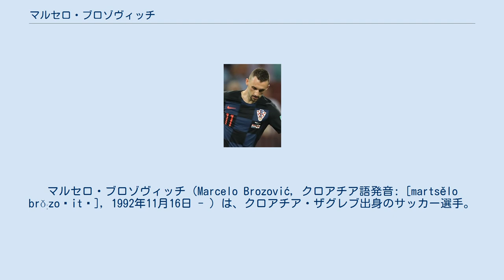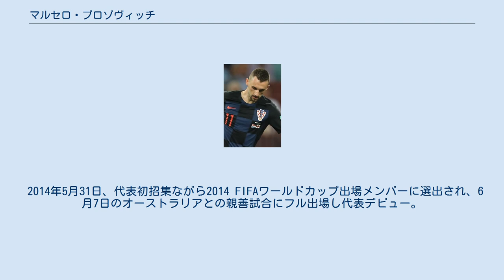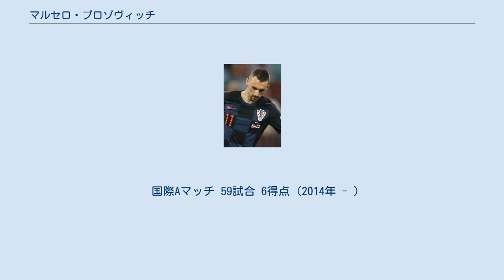マルセロ・ブロゾヴィッチ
マルセロ・ブロゾヴィッチ（Marcelo Brozović, クロアチア語発音: [martsělo brǒːzoʋitɕ], 1992年11月16日 - ）は、クロアチア・ザグレブ出身のサッカー選手。
セリエA・インテルナツィオナーレ・ミラノ所属。
クロアチア語に近い発音はマルツェロ・ブロゾヴィッチ。
 NKフルヴァツキ・ドラゴヴォリャツのユースチームでキャリアをスタートさせ、2009年にトップチームデビュー。
このシーズンでチームがプルヴァHNLへ昇格し、2010年7月24日、ディナモ・ザグレブ戦でトップリーグデビューを果たした。
2011年3月18日のカルロヴァツ戦で初ゴールを記録。
2011年7月、ロコモティヴァ・ザグレブに移籍した。
 2012年8月、ハンブルガーSVに移籍したミラン・バデリの代替として、ディナモ・ザグレブに7年契約で移籍。
 2014年夏にインテル・ミラノからのオファーがあったものの、断ったことをディナモ・ザグレブ会長のズドラフコ・マミッチが明かした。
その後、ACミランやボルシア・ドルトムントからの興味が報じられたが、2015年1月24日にインテル・ミラノへ1年半契約での買取義務付きレンタル移籍が発表された。
移籍金800万ユーロ、レンタル期間を含めて2019年6月までの4年半の契約を交わした。
2015年2月1日のUSサッスオーロ・カルチョ戦でセリエAデビューを果たし、5月31日のエンポリFC戦で初得点を記録した。
 2015-16シーズンはフェリペ・メロやジョフレイ・コンドグビアと中盤でコンビを組み32試合に出場したものの、翌2016-17シーズンは不安定なスタートを切ったチームに影響され不調に陥り、また2016年9月にはユヴェントスFC戦で招集メンバー外になるなどフランク・デ・ブール監督との不和も伝えられた。
11月にはデ・ブールが解任されステファノ・ピオリが新監督になると状況が変わるかと思われたが、冬に加入したロベルト・ガリアルディーニの存在やフォーメーション変更の余波を受けサブメンバーのままシーズンを終えた。
 2017-18シーズンは新監督に就任したルチアーノ・スパレッティが新加入のボルハ・バレロを重用したため引き続き不安定な立場となり冬にはセビージャFCへの移籍も噂されたが残留。
シーズン終盤に向かうにつれてバレロが失速するとレギュラーに定着し、クラブのUEFAチャンピオンズリーグ出場権獲得に貢献した。
 2014年5月31日、代表初招集ながら2014 FIFAワールドカップ出場メンバーに選出され、6月7日のオーストラリアとの親善試合にフル出場し代表デビュー。
本大会ではブラジルとの開幕戦に途中出場した。
2014年10月13日、UEFA EURO 2016予選のアゼルバイジャン戦で代表初得点を挙げた。
 目標とする選手としてフランク・ランパードを挙げている。
 中盤の底でプレーする。
2017-18シーズンにおいてレジスタとして開花し、視野が広く、ビルドアップにおいての貢献度は計り知れない。
強烈なミドルシュートも持ち味である。
また特筆すべきはスタミナであり、2018年9月に発表された1試合の平均走行距離ではセリエA1位の12.289kmを記録。
2018年W杯準決勝のイングランド戦では延長戦となったこともあり、走行距離は大会最長となる16.399kmを記録した。